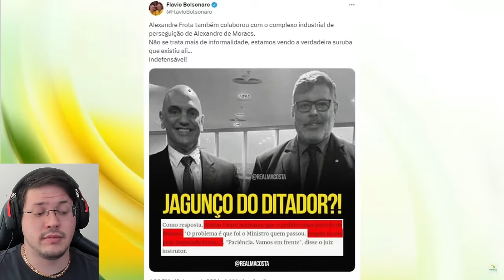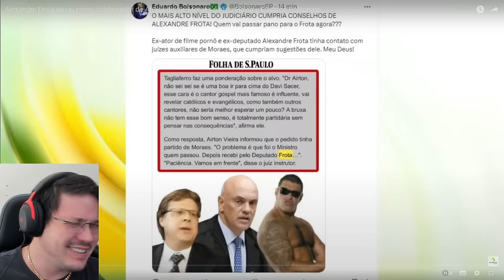BOMBA 🚨 FOLHA: FROTA ENVOLVIDO com MORAES